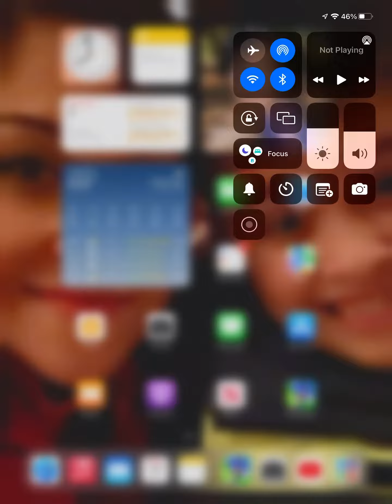Sonic Dash Gameplay 1